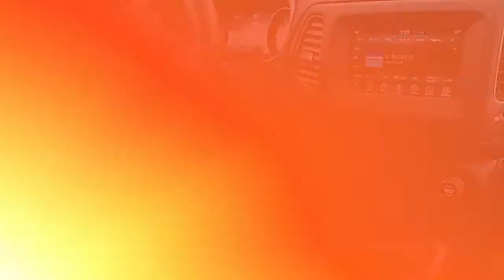Certified 2019 Jeep Compass Latitude, Emmaus, PA J215104B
ONE OWNER, CLEAN CARFAX, Balance of Factory Warranty, Local Trade!, 4X4, ORIGINALLY PURCHASED AND SERVICED AT KELLY!, JEEP FACTORY CERTIFIED, WELL MAINTAINED!, 2019 Jeep Compass Latitude, 2.4L I4, 9-Speed 948TE Automatic, 4WD, White Clearcoat, Black w/Cloth Low-Back Bucket Seats, ABS brakes, Alloy wheels, Auto-Dimming Rear-View Mirror, Cold Weather Group, Front dual zone A/C, Front fog lights, Fully automatic headlights, Heated Front Seats, Heated Steering Wheel, ParkView Rear Back-Up Camera, Popular Equipment Group, Power 8-Way Driver/Manual 6-Way Passenger Seats, Windshield Wiper De-Icer.This Certified Pre-Owned is backed by a 125-point certification process and offers 3-Month/3,000-Mile Maximum Care Coverage, 7-Year/100,000-Mile Powertrain Limited Warranty, Full Coverage Roadside Assistance and Rental Car Allowance and Free 3-Month trial subscription to Sirius XM Radio (on equipped vehicles). Our Certified vehicles come with our 3-Day/150-Mile Money Back Guarantee and 30-Day/1,000-Mile Trade Out Policy. It is Live Market Priced by scanning over 40,000 websites to assure you of the best value for your money. Kelly Auto Group has been serving the Lehigh Valley since 1967 and was recently voted the Best Place to Buy an Used Vehicle in the Lehigh Valley by Morning Call's Reader's Choice Awards. Come see why our customers agree, you can "Count on Kelly."

[RLVID:13440:8677e392cee6c45a:8dd2843cf469c359:1]